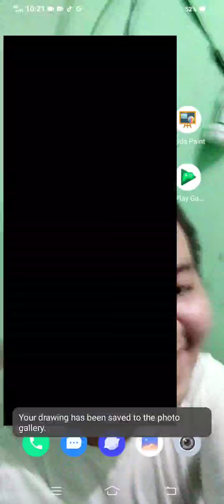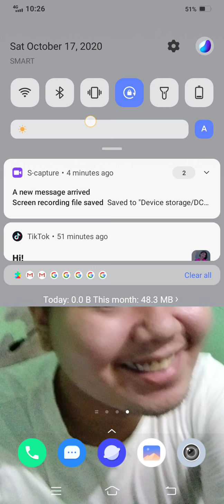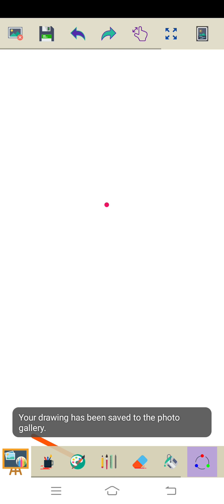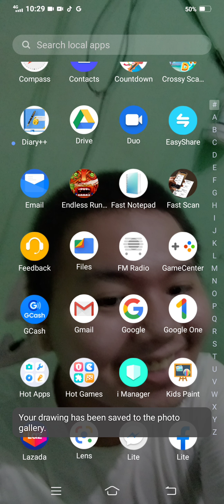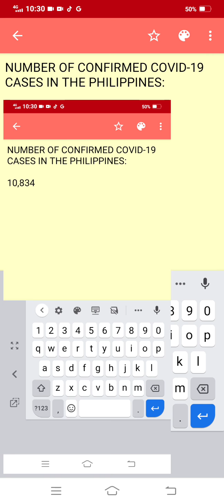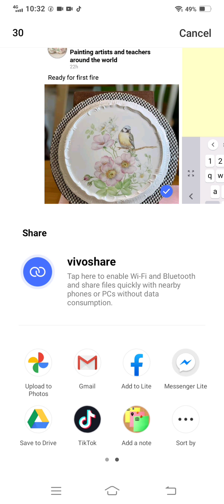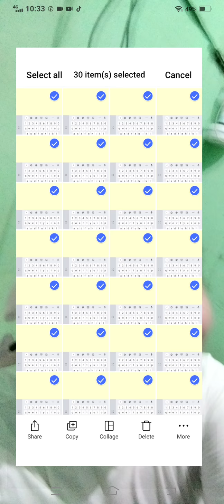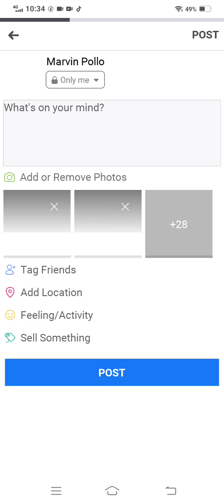Marvin Rey — Vlog 189